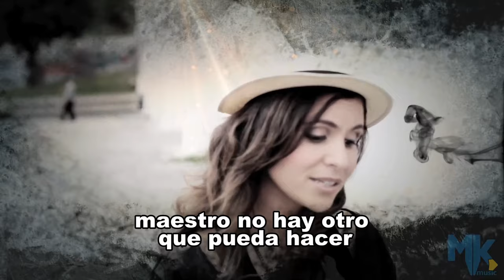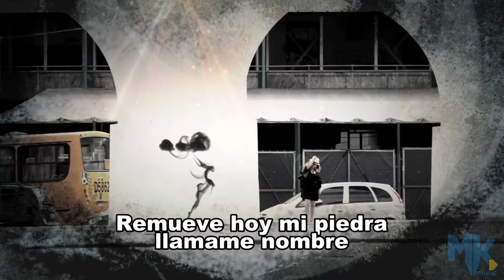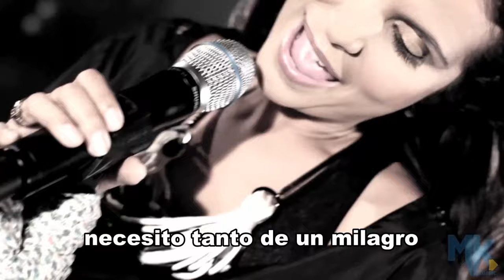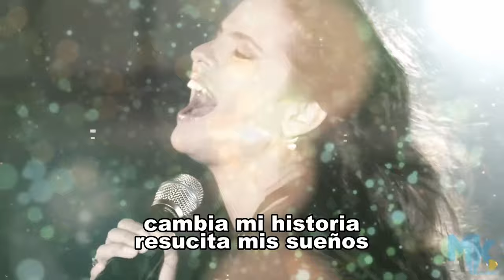Resucitame Aline Barros (Versión en Español) - Videoclip Oficial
Maestro necesito un milagro
transforma hoy mi vida mi estado
hace tiempo que no veo la luz del día
están tratando de enterrar mi alegría
intentan ver mis sueños cancelados
Lázaro escucho tu voz
cuando aquella piedra se movió
después de cuatro días el revivió
maestro no hay otro que pueda hacer
aquello que solo tu nombre tiene el poder
necesito tanto de un milagro

Coro
Remueve hoy mi piedra
y llama por mi nombre
muda mi historia
resucita mis sueños
transforma hoy mi vida
haz un milagro
en esta misma hora
me llamas hacia afuera
resucítame